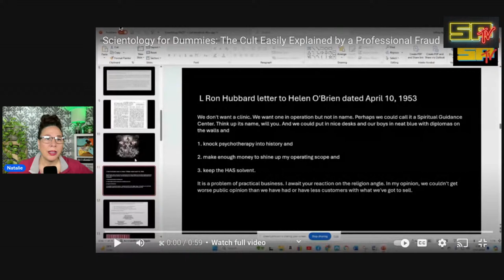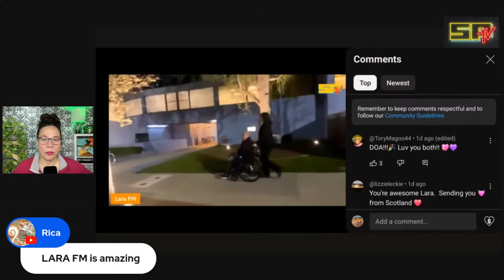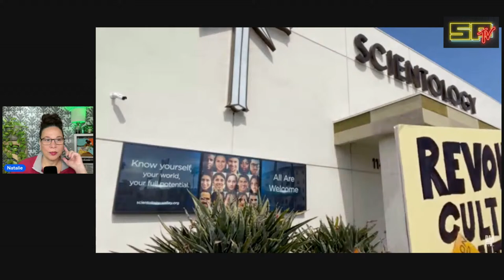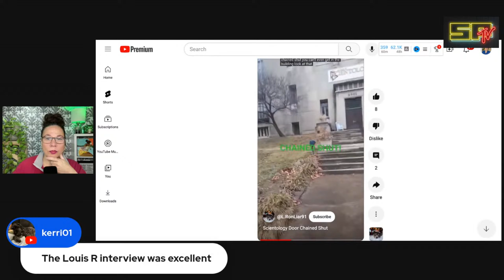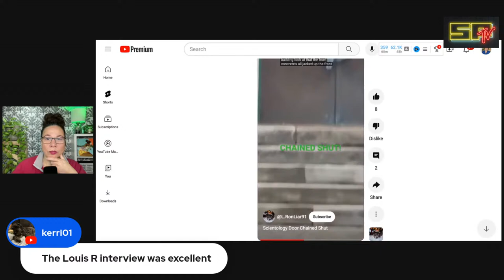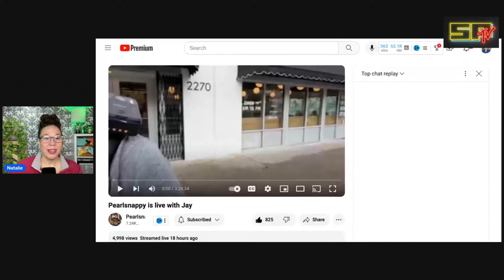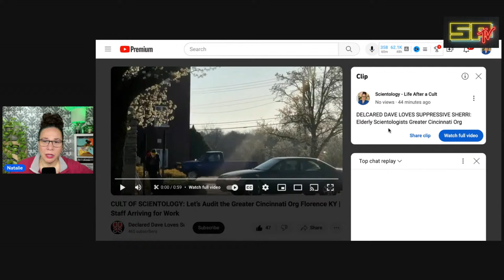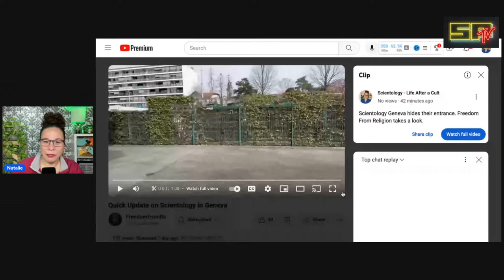SCIENTOLOGY EXPOSED: Protester HIT BY SCIENTOLOGIST Another FOLLOWED In Clearwater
Scientology continues to be exposed through growing protests across the globe. Jeff at PTS for Life was hit by a vehicle driven by a Scientologist. Poe on the Go was followed in Clearwater. Protests in Chicago, New York, Austin, Saint Louis and more cities are heating up! This and more on today's SCIENTOLOGY NEWS RECAP.

• Amazon Wishlist (Let’s take this on the road)
• Natalie Webster

THE LORE OF D.O.A. AND LARA FM

PASADENA
MDMEDIA18

BURBANK
DAN WALKS LA

NEW YORK
SKYWRITER 140

CHICAGO
CHICAGO SCIENTOLOGY AUDIT

CLEARWATER
FERAL CHERYL
POE ON THE GO, LAURI PLAYS

SAINT LOUIS SCIENTOLOGY AUDIT
Louis meets new protesters and sees his old friend Jerry, who is not happy with him.

AUSTIN
PEARLSNAPPY

KULT OF SCIENTOLOGY
GREATER CINCINNATI ORG FLORENCE KENTUCKY
DECLARED DAVE LOVES SUPPRESSIVE SHERRI

VANCOUVER
PTS FOR LIFE

GENVEVA
FREEDOM FROM RELIGION